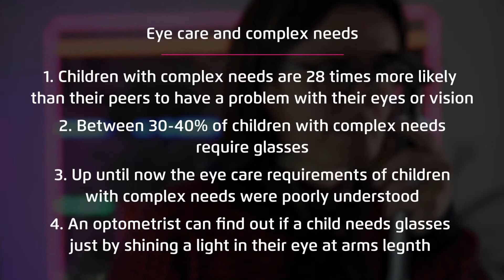Eye Gaze Essentials | Eye care and complex needs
Lisa Donaldson, Lead Clinical Optometrist from SeeAbility discusses eye care and complex needs; the likelihood that a child with complex needs will require ongoing eye care and how an optometrist can assess a child’s eyesight.

Sensory Guru creates software, accessible learning environments and innovative assistive technology solutions for people with complex needs. If you need interactive games, approaches to communication, AAC devices, multi-access tools, new methods to support cognitive assessment you are in the right place.

Founded in 2009 by Lee Blemings, Sensory Guru has created several unique products that provide a wealth of benefits for people with sensory, cognitive, physical, neurological and social difficulties. These award winning products are used in thousands of hospitals, schools and centres worldwide.

Product Links